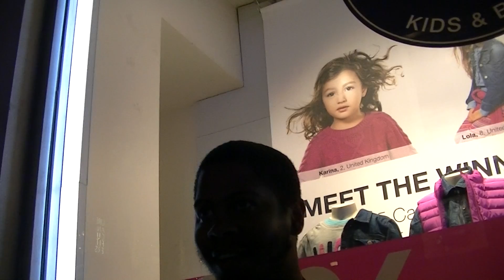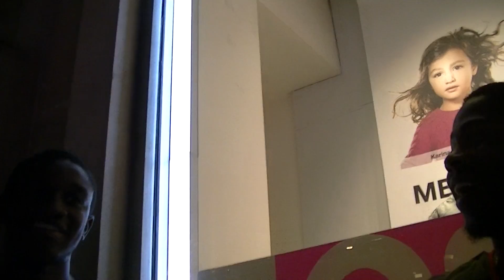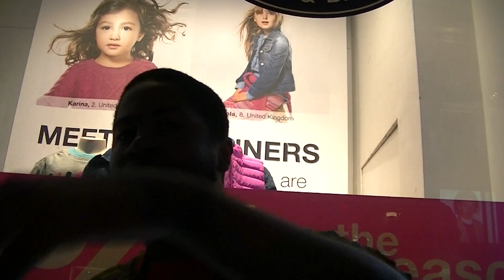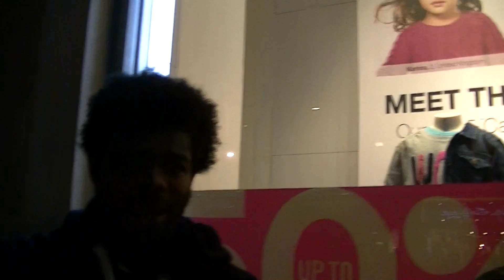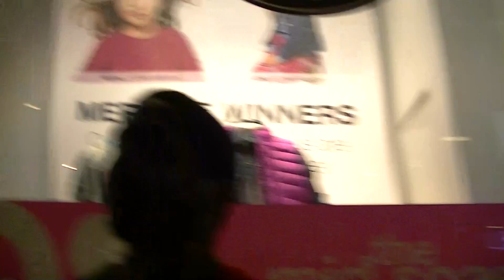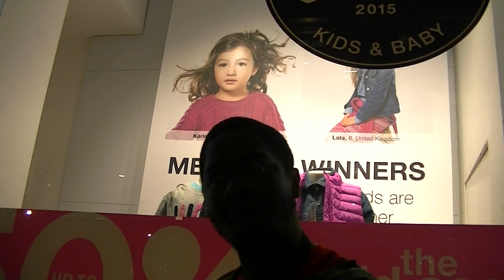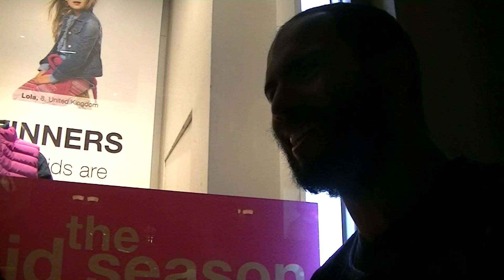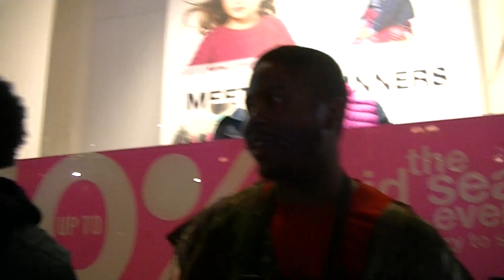4 The Rapture salvation faith and endurance